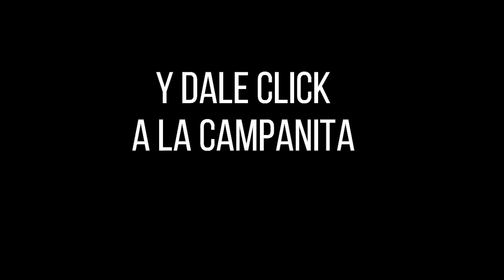Resultado CULONA DÍA del martes 26 de octubre de 2021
Hola buenas tardes, te presentamos los resultados de las loterías y chances en Colombia, vamos con el Resultados del Chance Culona día del martes 26 de octubre de 2021.